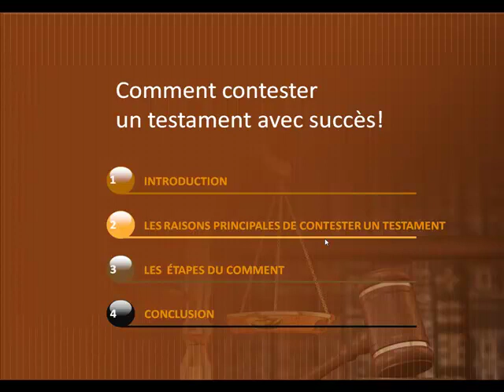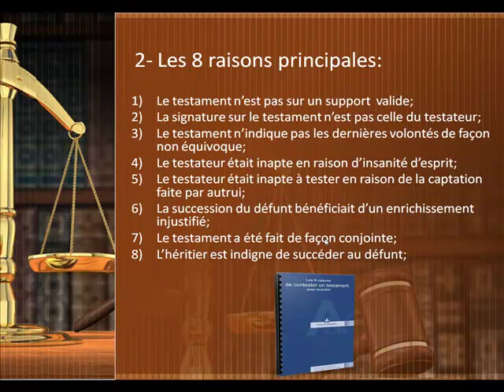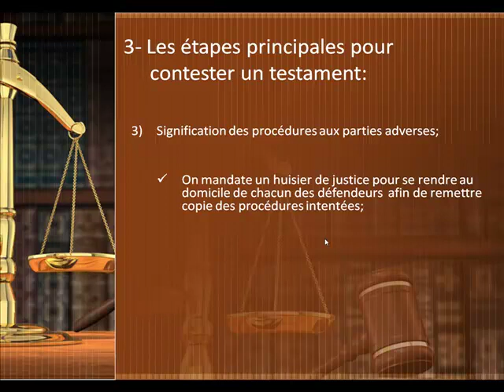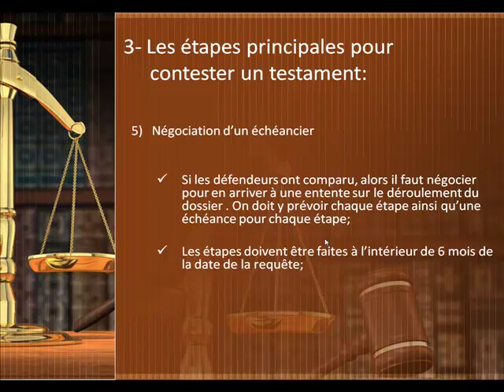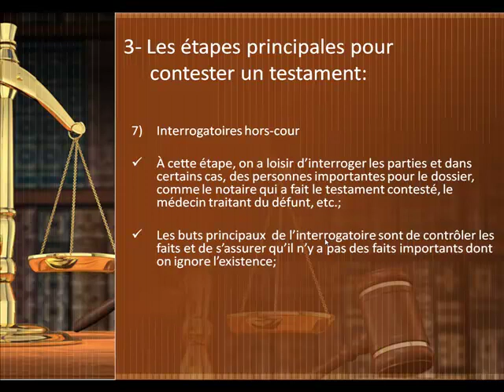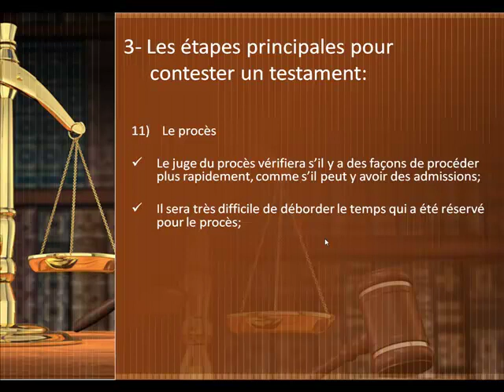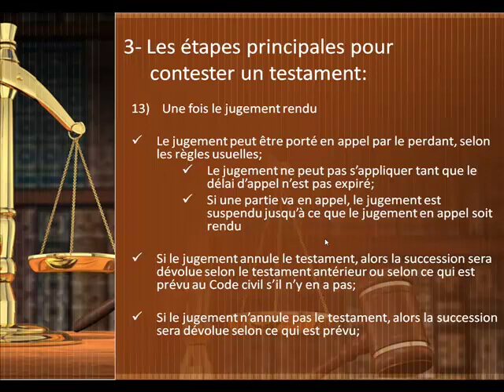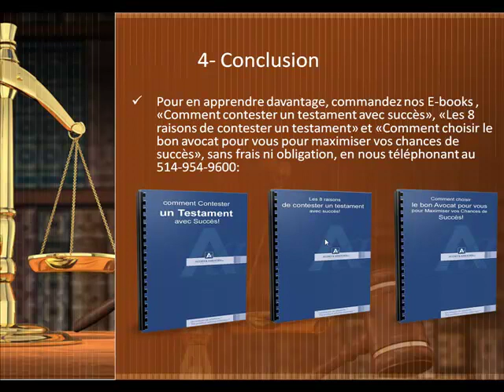Contester un testament avec succès: comment?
Contester un testament: les 13 étapes à franchir, de la mise en demeure jusqu'au jugement.